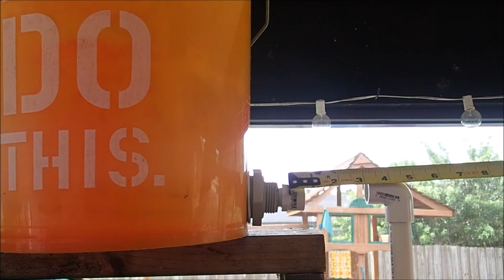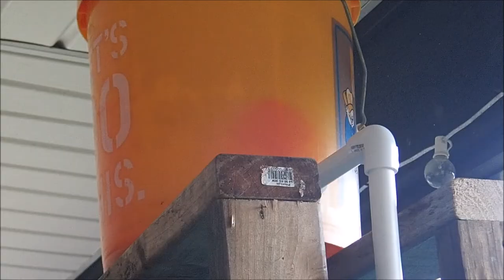Automatic Water System for Poultry | Quail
Automatic Water System for Poultry, installation for new quail cage.